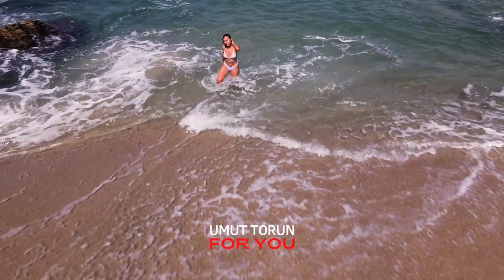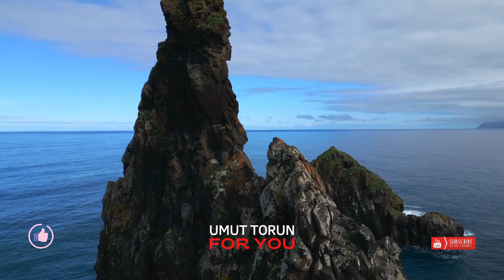Umut Torun - For You (Original Mix)